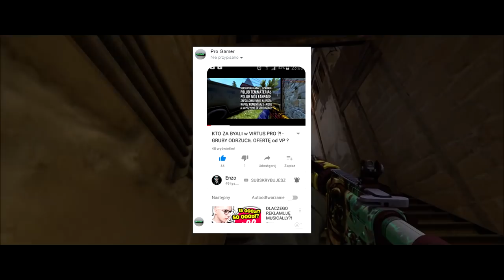BYALI o PRZYSZŁOŚCI w VP ?! - CAŁA PRAWDA o VIRTUS.PRO ! - SNAX walczy o FINAŁ 😮 CS:GO Twitch Clips